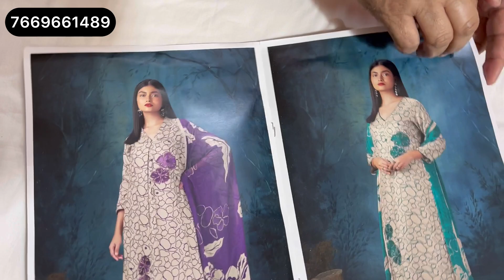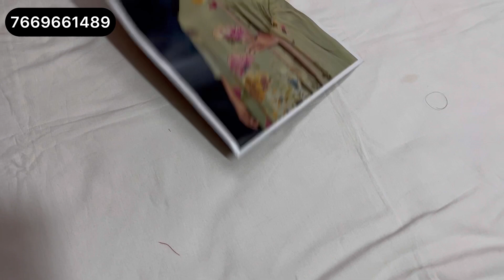Ganga के latest suits collection आ गई जिन्हें देख के आप कहोगे ये लेना | Pashmina गंगा सूट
Ganga के latest suits collection आ गई जिन्हें देख के आप कहोगे ये लेना | Pashmina गंगा सूट @gangasuitsbyakansha

ganga suits
ganga pashmina suits
pashmina suits
pashmina
ganga pushmina
pure pashmina
pasmina suits
ganga suits
ganga suits
गंगा सूट
ganga suits
ganga suits rohtak
partywear suits
partywear
ganga fashion
branded suits
sunita boutique
winter suit
papal sangwan
sonakshi creations
silk suits

Ramtex maslin suit, Ramtex ke maslin ke suit, All about fabrics, राम टेक्स के मस्लीन के सूट, कटवार के सूट पंजाब के स्पेशल सूट ,कटवर्क के सूट, ब्लॉक प्रिंट के सूट, लुधियाना के फेमस सूट, ब्लॉक प्रिंट के प्यारे-प्यारे कलर के सूट ,जय विजय के अनोखे सूट ,पंजाब स्पेशल सूट, लुधियाना होलसेल ,रोहतक के शोरी मार्केट के सूट, कढ़ाई के सूट, सिल्क के सूट ,इनके सूट ,गंगा के सूट होलसेल दाम पर ,रामटेक्स के सूट होलसेल दाम पर, जय विजय के सूट होलसेल दाम पर, साहिबा के सूट होलसेल दाम पर ,ओम टैक्स के सूट होलसेल दाम पर ,पंजाबी सूट मार्केट से भी सस्ते ,पंजाबी फुलकारी सूट ,अमृतसर के स्पेशल सूट, कुल्लू स्पेशल सूट